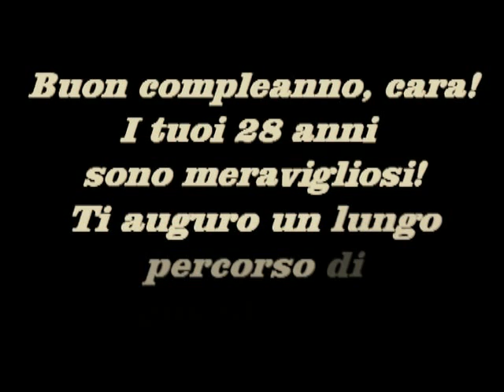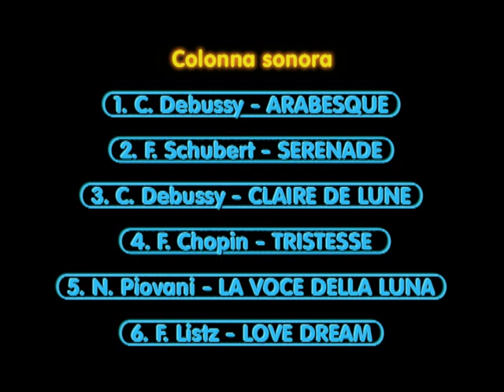Enrico Stella – LE FARFALLE PIU’ BELLE PER I TUOI 28 ANNI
Dopo ORCHIDEE PER UN ANNIVERSARIO (che vi consiglio ancora di guardare) vi propongo un nuovo video: è un appassionato messaggio augurale che viaggia sulle ali di 88 bellissime farfalle, con la musica romantica di cinque giganti tra i compositori europei da me prediletti: c’è anche il nostro Premio Oscar Nicola Piovani.
Io mi ostino a sperare che le future generazioni possano continuare a godere dei voli di queste deliziose creature nei loro ambienti naturali, ma non vi nascondo i miei timori: la follia distruttrice dell’uomo non ha più limiti; ne abbiamo un tragico esempio proprio in questi giorni. Già all’inizio della caldissima estate, secondo stime preliminari, in Italia sono bruciati almeno 26.000 ettari di boschi e di altri preziosi terreni, con un tragico primato al Centro e al Sud. Il rogo non ha risparmiato la fauna locale, compresi i lepidotteri, nei vari stadi di sviluppo.
Dopo le api, le farfalle sono i più attivi insetti impollinatori: infatti, mentre si nutrono, trasferiscono il polline da un fiore all’altro, favorendo così la fecondazione incrociata e la produzione dei frutti. Inoltre esse, in ogni stadio del ciclo vitale, costituiscono un importante anello della catena alimentare, in quanto, nutrendosi di piante, trasformano la materia vegetale in materia animale e servono esse stesse da alimento a moltissimi vertebrati insettivori (uccelli, rettili, mammiferi).
I bruchi che si nutrono di erbe e di altre piante infestanti rendono un servizio all’uomo, tanto che varie specie sono state utilizzate sperimentalmente, proprio a questo scopo.
Alcuni studiosi americani di Scienze Forestali sostengono che anche quando i bruchi attaccano le foglie degli alberi, riescono a recare vantaggio alla foresta: infatti essi possono distruggere fino al 30% del fogliame e uccidere gli alberi più deboli, senza danneggiare il bosco nel suo complesso. Anzi i rifiuti del loro intestino agiscono da fertilizzante immediatamente utilizzabile, e il diradamento delle foglie consente il passaggio fino al suolo di una maggiore quantità della radiazione solare. Così il riciclaggio delle materie prime è più rapido e accresce il vigore del bosco intero.
Le farfalle sono considerate ottimi “indicatori biologici”, ossia la loro presenza o assenza è un chiaro segno della salute o del degrado ambientale. Pertanto i promotori di una campagna europea per la tutela dei lepidotteri e dei loro habitat affermano che “nulla è più importante che preoccuparsi delle farfalle”.

ELENCO DELLE SPECIE RAPPRESENTATE NEL VIDEO